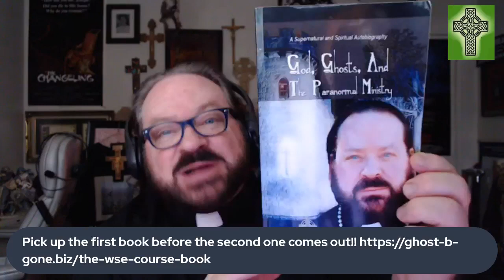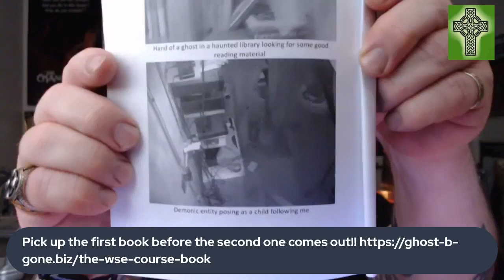An "EIRA WULFNOTHSSON" Experience!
The One and ONLY "EIRA WULFNOTHSSON"! A MUST WATCH Interview 'IF' there ever was one!! From shamanic practices to the occult to demons to demonic possession to just being CATHOLIC!!! We still didn't get to cover everything I wanted to?!! She'll be back, PROMISE! Her Book COMING SOON.